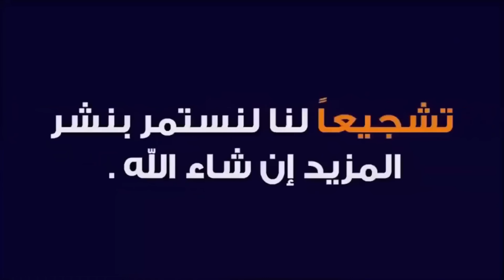توقفوا عن استهلاكها فورا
نتمنى لكم الشفاء العاجل بإذن الله وتحية إليكم جميعا من قناة "بيت الصحة والسعادة"